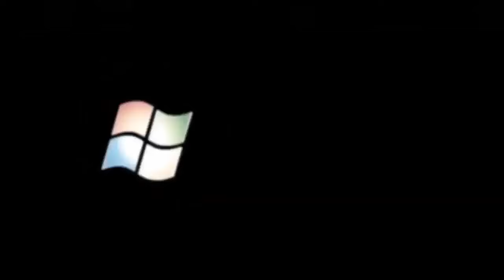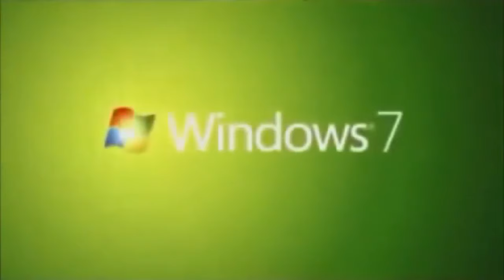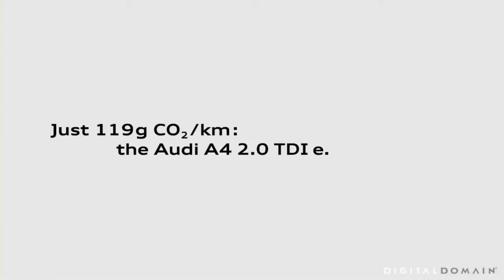The Very Best Animation Logos (FIXED)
fixing animation logos, 18 minutes.